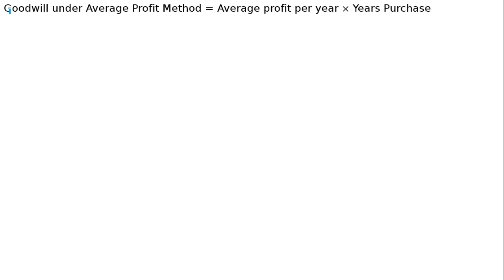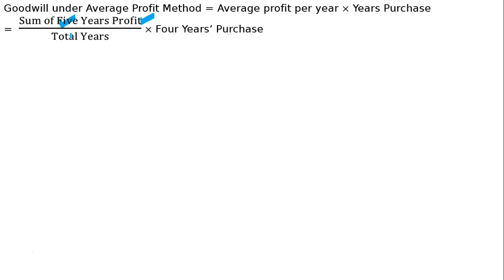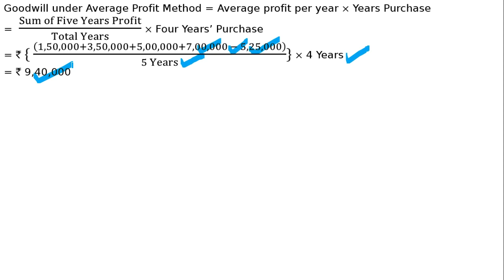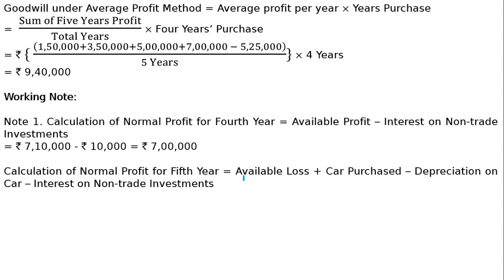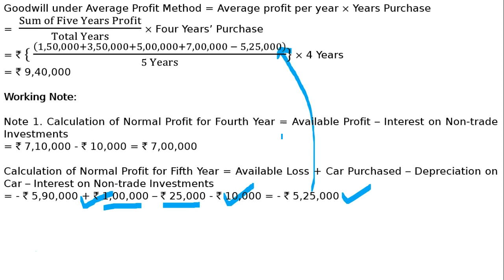Partnership Firms I Goodwill Q8 | Class 12 | Accountancy | Ray Academy